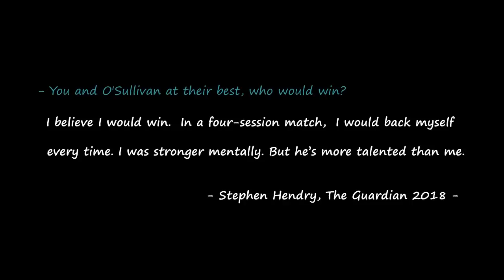Ronnie O'Sullivan vs Lisowski, McGill & K.Wilson | Counterattacks | 2017 English Open - Snooker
Four exciting frames against Jack Lisowski, Anthony McGill and Kyren Wilson. In the 2017/18 season, Ronnie O'Sullivan performed one of the best campaigns of his career, starting with the English Open.